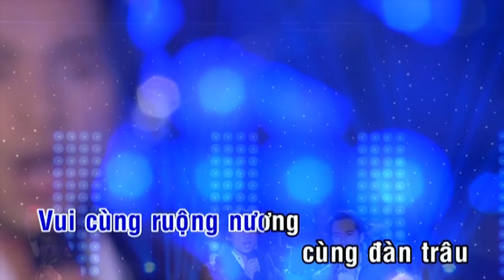[KARAOKE] MỘT MAI GIÃ TỪ VŨ KHÍ - ĐAN NGUYÊN | BEAT CHUẨN TONE NAM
Đan Nguyên (tên thật Nguyễn Đặng Đan) là một ca sĩ hải ngoại thành công với dòng nhạc trữ tình trước năm 1975, hiện cộng tác với Trung tâm Thúy Nga từ đầu năm 2016. Trước đó, anh đã từng cộng tác với Trung tâm Asia từ năm 2007 đến đầu năm 2016. Đan Nguyên sinh ngày 9 tháng 7 năm 1984 tại thị trấn Phú Lộc, Phú Lộc, Thừa Thiên Huế. Năm 1998, anh cùng mẹ và hai em gái, một em trai sang định cư ở Hoa Kỳ theo diện Rover. Nơi định cư đầu tiên của Ðan Nguyên là Quận Cam, Nam California. Họ Nguyễn tên Đan, nên anh đã lấy nghệ danh là Đan Nguyên, tên gọi thân mật là “Đan”. Hiện nay, Đan Nguyên thường xuyên góp mặt trong các chương trình ca nhạc của người Việt ở hải ngoại, cũng như lưu diễn ở Anh, Canada và Úc.
Năm 2006, Đan Nguyên bắt đầu tham dự các cuộc thi tuyển lựa ca sĩ tại hải ngoại và đã chiếm được tới 4 giải nhất, 1 giải nhì trong tổng cộng 6 cuộc thi từ Bắc Cali tới Nam Cali. Trong lần gặp gỡ ca sĩ Trish Thùy Trang tại một đại nhạc hội ở San Jose, Đan Nguyên đã nhờ Trish đưa CD của Đan đến tận tay Trúc Hồ và Thy Vân (giám đốc trung tâm Asia). Hai ngày sau thì Đan Nguyên nhận được điện thoại của Trúc Hồ mời Đan Nguyên đến thử giọng. Đan Nguyên bay xuống ngay ngày sau đó và thâu thử giọng bài Xin làm người xa lạ. Giọng ca đặc biệt ấy đã khiến Trung tâm Asia chú ý và mời trình diễn trong chương trình "Asia 55 - Hát Với Thần Tượng" thu hình mùa hè năm 2007. Trong lần đầu tiên xuất hiện đó, anh đã gây dấu ấn với khán giả khi song ca thành công cùng ca sĩ Chế Linh, nhạc phẩm nổi tiếng Thói đời của nhạc sĩ Trúc Phương. Từ đó, Đan Nguyên bước vào con đường ca hát và mau chóng chiếm được sự ái mộ của rất nhiều người. Đầu năm 2016, Đan Nguyên bắt đầu cộng tác với trung tâm Thuý Nga từ cuốn Paris by Night 118: "50 năm âm nhạc Đức Huy". Tiếng hát Đan Nguyên đã được giới yêu nhạc trữ tình cả trong nước và hải ngoại biết đến vì chất giọng rất buồn và lôi cuốn những người trẻ tuổi và thậm chí những khán giả lớn tuổi đã từng đam mê với dòng nhạc vàng.
- Lời bài hát:
Rồi có một ngày
Sẽ một ngày chinh chiến tàn
Anh chẳng còn chi, chẳng còn chi
Ngoài con tim héo em ơi.
Xin trả lại đây, bỏ lại đây
Thép gai giăng với luỹ hào sâu
Lỗ châu mai với những địa lôi
Ðã bao phen máu anh tuôn
Cho còn lại đến mãi bây giờ.
Trả súng đạn này
Khi sạch nợ sông núi rồi
Anh trở về quê, trở về quê
Tìm tuổi thơ mất năm nao.
Vui cùng ruộng nương, từng đàn trâu
Với cây đa khóm trúc hàng cau
Với con đê có chiếc cầu tre
Ðã bao năm vắng chân anh
Nên trở thành hoang phế rong rêu.
Rồi anh sẽ dựng căn nhà xưa
Rồi anh sẽ đón cha mẹ về
Rồi anh sẽ sang thăm nhà em
Với miếng cau, với miếng trầu
Ta làm lại từ đầu.
Rồi anh sẽ dìu em tìm thăm
Mộ bia kín trong nghĩa địa buồn
Bạn anh đó đang say ngủ yên
Xin cám ơn! xin cám ơn! người nằm xuống.
Có một ngày cho chúng mình
Ta lại gặp ta, còn vòng tay
Mở rộng thương mến bao la.
Chuông chùa làng xa, chiều lại vang
Bếp ai lên khói ấm tình thương
Bát cơm rau thắm mối tình quê
Có con trâu, có nương dâu
Thiên đường này mơ ước bao lâu.
Chúc quý vị nghe nhạc vui vẻ và có những phút giây thư giãn tại kênh nhạc ĐAN NGUYÊN BOLERO.